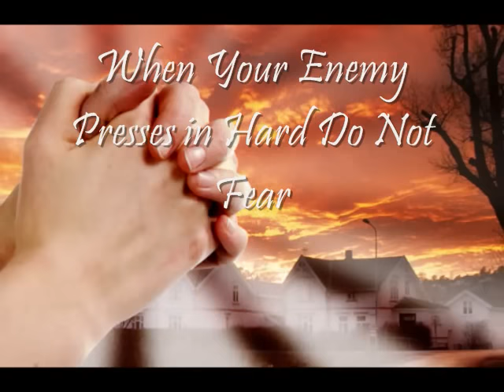The Battle Belongs to the Lord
Here is a video set to the song The Batle Belongs to the Lord performed by the Maranatha singers.